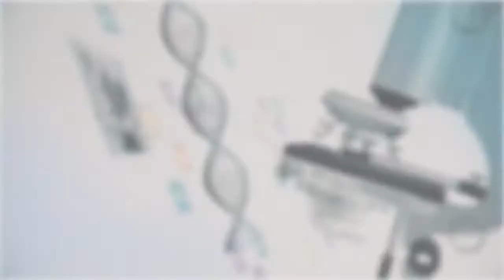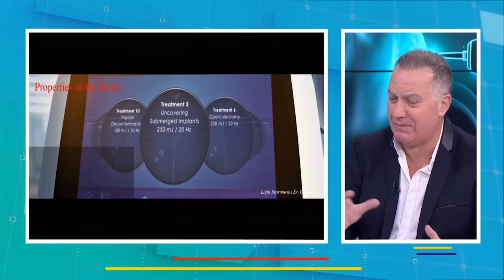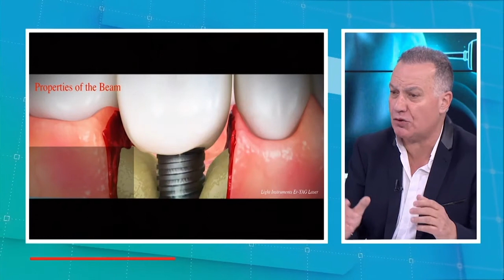Laser advantages in Dentistry, Interview with Dr. Bernard Dahan, Israel (Hebrew)